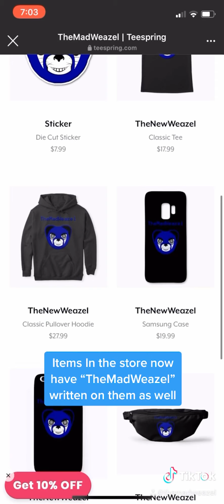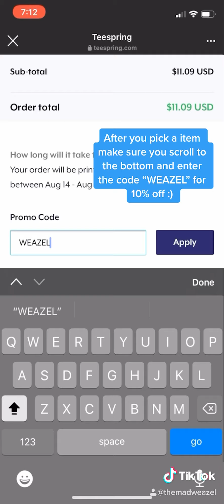Winter Tour “Rosalina Cup” - Mario Kart Tour